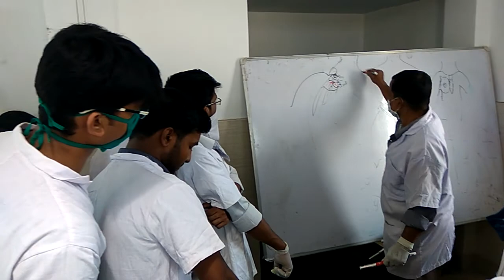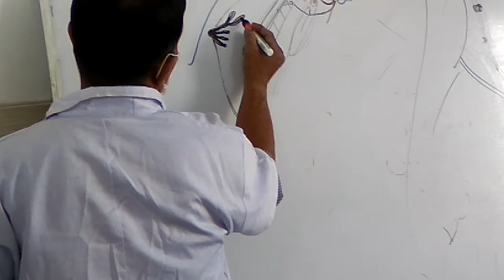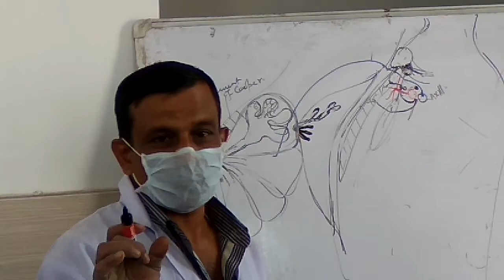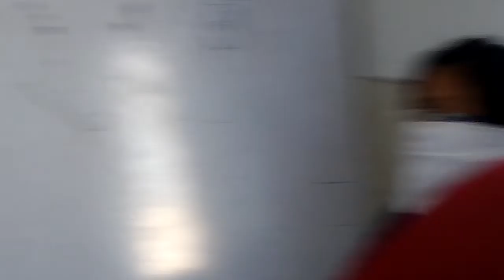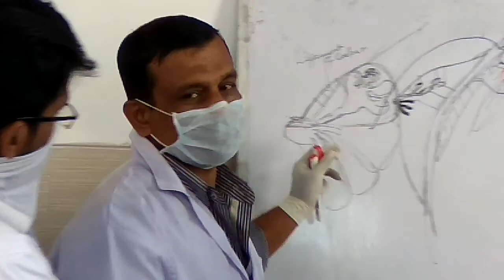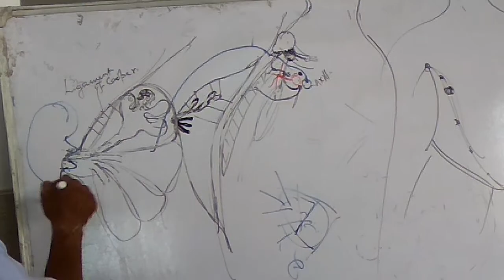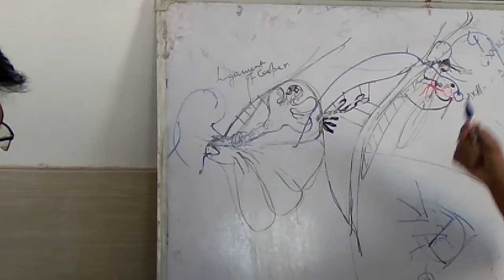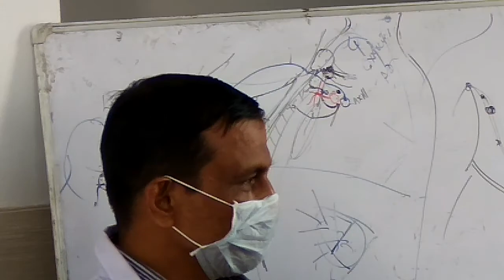Breast anatomy lecture